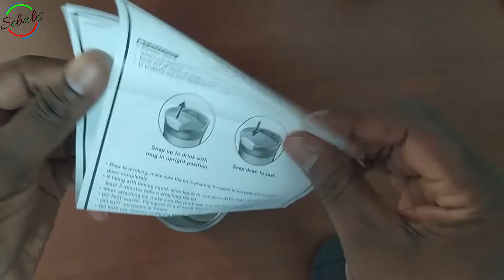Contigo Snapseal Insulated Travel Mug, 16 oz, SAKE (Amazon warehouse deal) UNBOXING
If you appreciate the tutorial videos and would like to give a tip to help support the effort, I would greatly appreciate it!
(Si aprecia los videos tutoriales y le gustaría dar un consejo para ayudar a respaldar el esfuerzo, ¡lo agradecería mucho!)